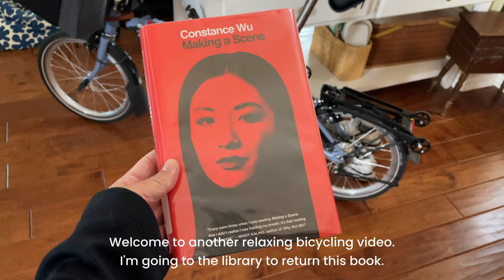Lunchtime Bicycle Ride to the Library - Brompton C Line Explore - Cedar Park Texas - SlowTV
Today I went for a lunchtime bicycle ride with Piplup, my Cloud Blue Brompton C Line, to the library to return a book I borrowed a couple of weeks ago. Cedar Park, Texas.

GoPro Hero10 (POV) settings:
Resolution: 5.3K
FPS: 30 FPS
Lens: Super View
HyperSmooth: On

Insta360 X3 settings:
Resolution: 5.3K

◆Bicycle
Brompton C Line Explore (2022)

◆Gear

GoPro HERO10 Black

GoPro Accessories
Chest Mount
Neck Mount
Handlebar Mount

Insta360 X3

Insta360 Accessories
Invisible Selfie Stick
Insta360 Tripod Stand
ULANZI Super Clamp Camera Mount